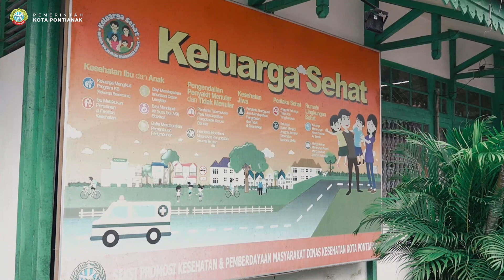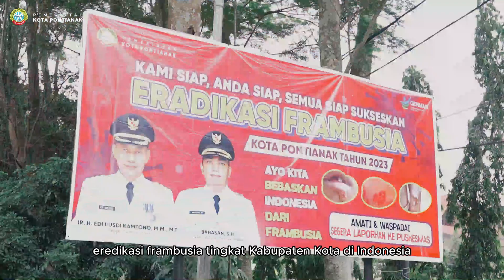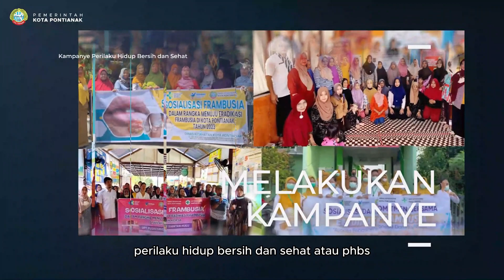Kota Pontianak Menuju Eradikasi Frambusia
Kota Pontianak Bebas Frambusia

Penyakit Frambusia, Yaws, atau Patek adalah penyakit menular langsung antar manusia yang disebabkan oleh infeksi kronis bakteri Treponema Pertenue dan pada umumnya terlihat sebagai lesi pada kulit serta dapat menyebabkan cacat pada tulang.

Kementerian Kesehatan telah menetapkan bahwa target eradikasi tingkat kabupaten/kota di Indonesia dapat dicapai pada tahun 2024.

Kota Pontianak sebagai salah satu daerah non endemis Frambusia telah mencapai target bebas Frambusia pada tahun 2023. Dalam pencapaian target tersebut, Dinas Kesehatan Kota Pontianak telah melakukan berbagai upaya penanggulangan penyakit Frambusia seperti yang tertera pada video diatas 😊🙏🏻